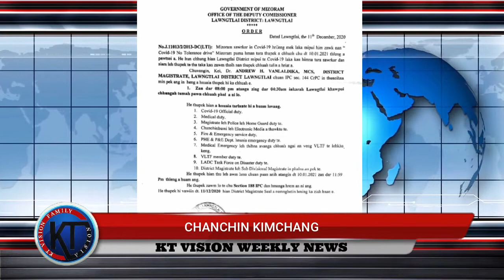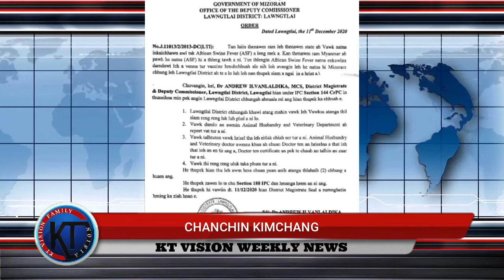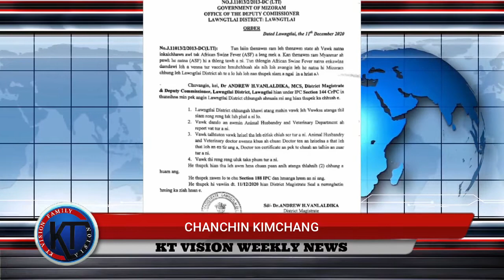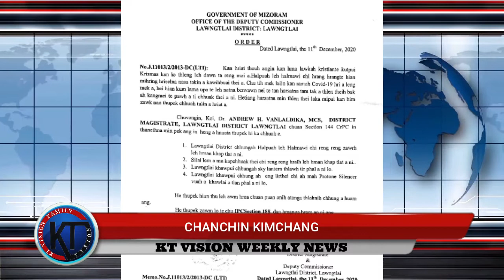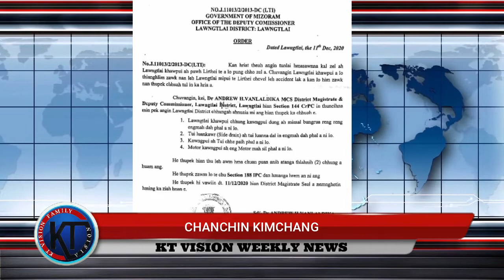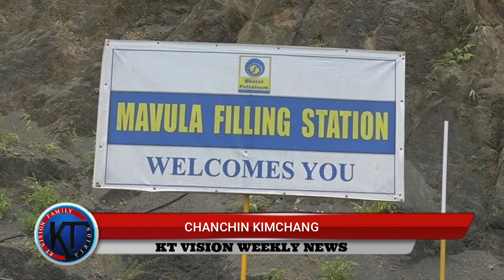KT Vision Weekly News (12.12.2020)